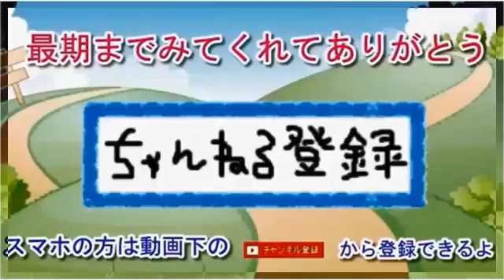【沖縄慰霊の日】戦後７０年、不戦の誓い（小西 克哉）